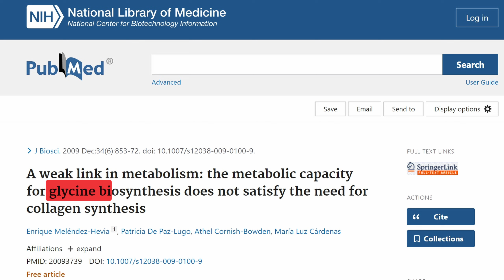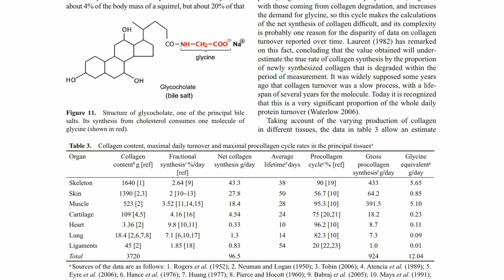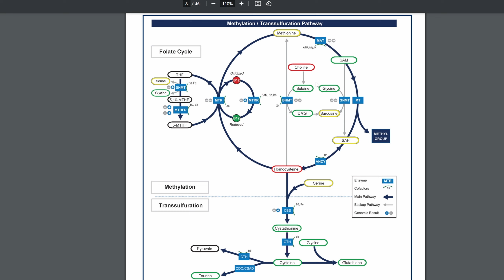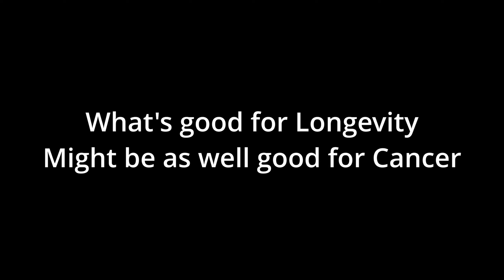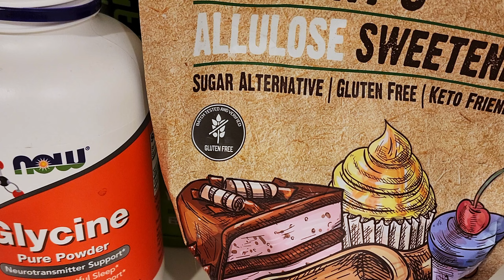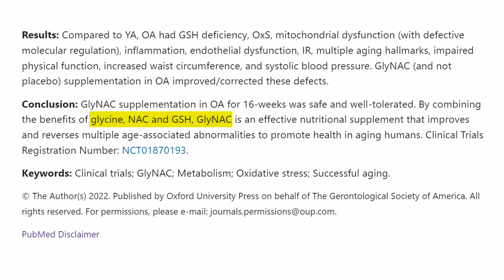Glycine: New Best Sweetener! (In the Right Dose)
Glycine has recently went viral... so let's look at  the science and all possible benefits!

In some ways Glycine is the old news and probably one of the reasons why collagen supplementation is actually working for the skin and joints.

At least I've been using it for quite some time, the risks are low, the potential gains are high (especially considering my past lyme, which ate into my joints)

But suddenly Glycine went viral the other day thanks to Donghua Jinlong glycine ad on TikTok and one thing after another I've collected all the answers I had to make, cons and pros of glycine supplementation -  and put them into this video.

A weak link in metabolism: the metabolic capacity for glycine biosynthesis does not satisfy the need for collagen synthesis

Supplementing Glycine and N-Acetylcysteine (GlyNAC) in Older Adults Improves Glutathione Deficiency, Oxidative Stress, Mitochondrial Dysfunction, Inflammation, Physical Function, and Aging Hallmarks: A Randomized Clinical Trial

- Glycine Pure Powder
- NAC - N-Acetylcysteine
- CocoaVia Cardio Health Cocoa Powder

00:00 Glycine as Healthy Sugar
00:48 Donghua Jinlong Industrial Glycine
01:34 What is Glycine? Usage and Benefits
05:13 Glycine Deficiency vs Common Sense

1) Small, 80/20 (easy, but smart) consistent lifestyle changes and
2) Banding together to support each other and to cause ripple through scientific and political scene.